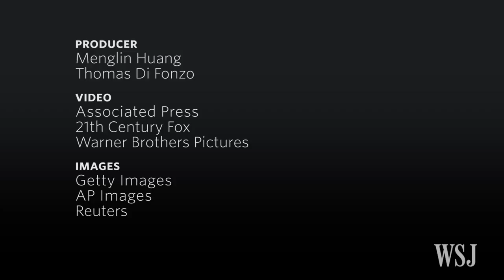Who Is Steven Mnuchin, Trump's Treasury Pick?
President-elect Donald Trump turned to former Goldman Sachs banker and movie financier Steven Mnuchin to be the next Treasury secretary. WSJ’s Rick Carew takes a look at his background. Photo: Getty